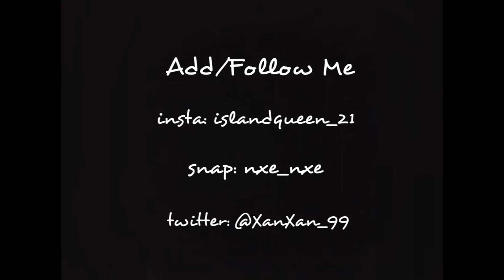Kenyo Baly's Roadmarch Song Reaction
Intro Song
Jack and Rose Instructions- Red Eye Crew x International Stephen

Kenyo Baly - Soca Dreams (St Maarten Roadmarch 2019) by Kenyo